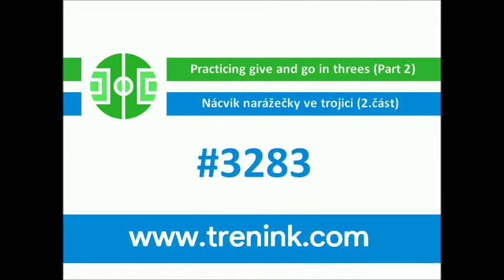Nácvik narážečky ve trojici (2.část)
Cílem cvičení nácvik narážení míče v podmínkách blízkých utkání, kdy hráč který zahrává narážečku je napadán obráncem, který běží přímo proti němu. Hráči musí naražení míče správně načasovat, míč přihrát a přijmout a následně vést pryč z místa naražení, případně provést další naražení.

"Narážečka a pohyb po naražení jsou základní dovednosti, které se vedle vedení a ovládání míče musí naučit začínající fotbalisté," říká autor video cvičení.